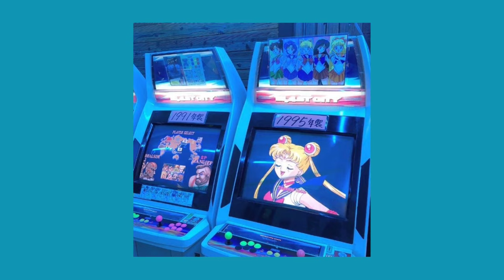loose cannon - puzzle (slowed)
Loose Cannon by Puzzle